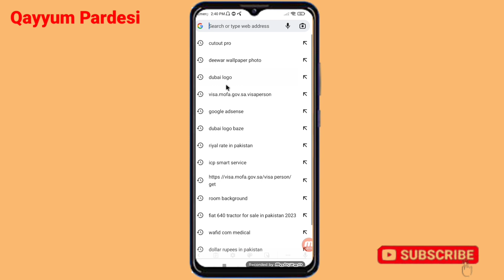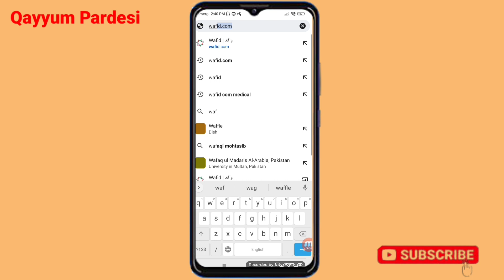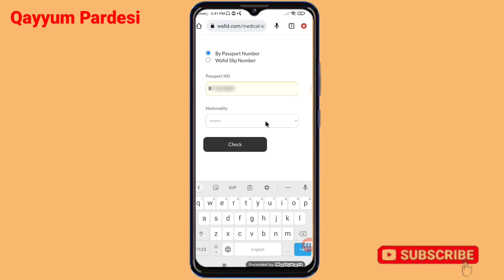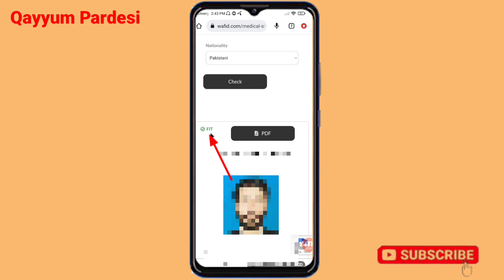Medical Report Kaise Check Kare Online | How To Check Gamca Medical Report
saudi arab jaane ky liye medical check fit unfit